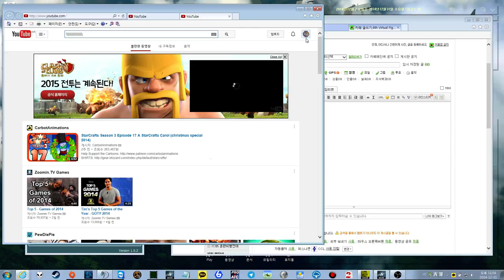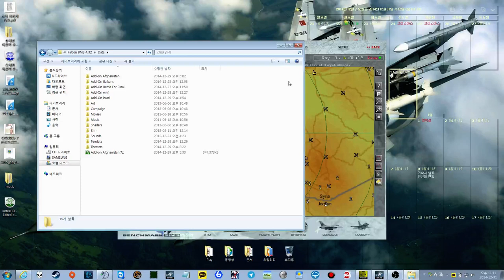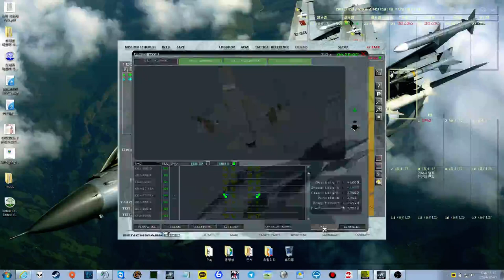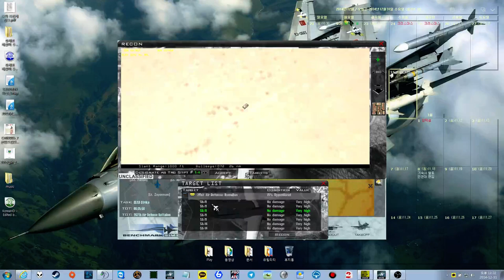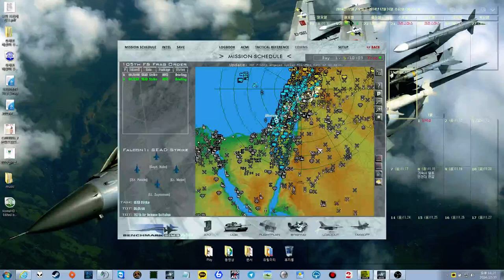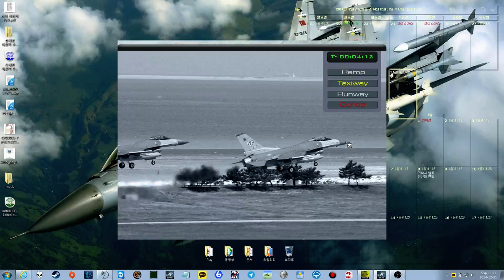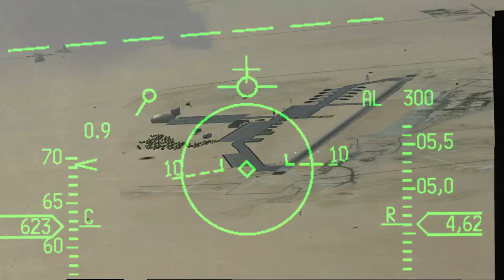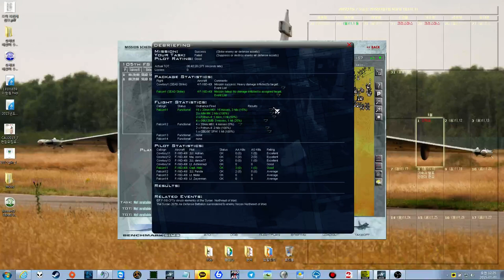Falcon BMS 4.32 Wolfpack Multiplay 2014-12-31 Happy New Year!!!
6th Wolfpack